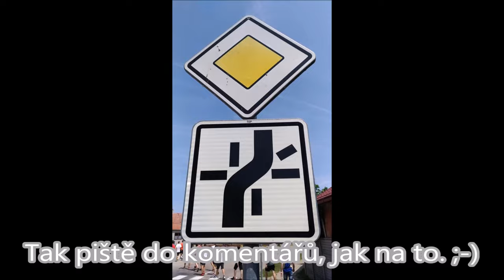Upadlé kolo, Malá prsa, Jak parkují holky?, Nejhustější křižovatka v ČR - Videa ze silnic č. 69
Za úryvky z filmů děkuji youtuberovi Brněnská odchytová.

Dnes uvidíte:
0:00 Intro
0:12 Jednosměrka
0:38 Předjíždění
1:00 Francouz
1:29 Opilec
1:52 Špatné značení
2:01 Parkující žena
2:54 Upadlé kolo
3:16 Cyklisti a červená
3:33 Opilci
3:40 Fanoušek
4:33 Kvíz